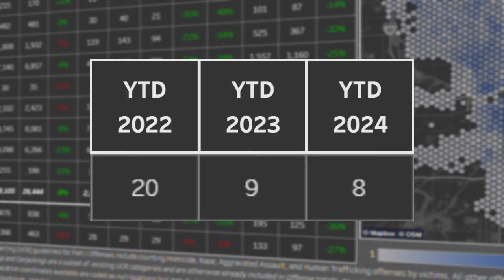Fatal Milwaukee shooting, 1 man dead on city's north side | FOX6 News Milwaukee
A 29-year-old man was shot and killed near 7th & Marine on Milwaukee's north side around 12:30 a.m. on Saturday, Jan. 27.